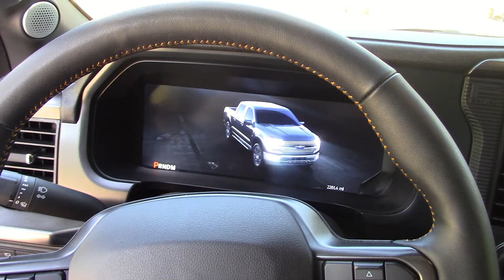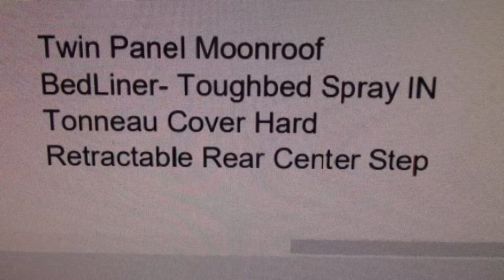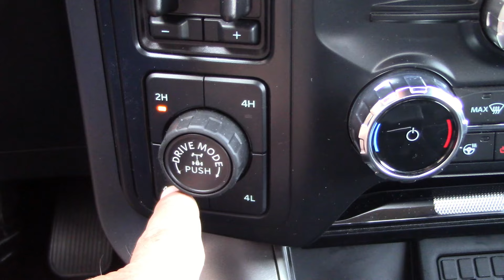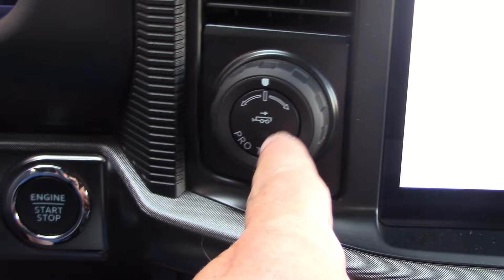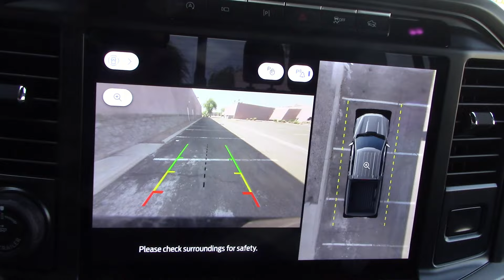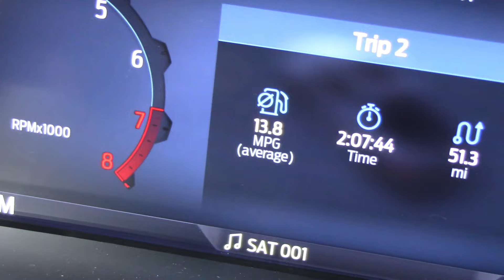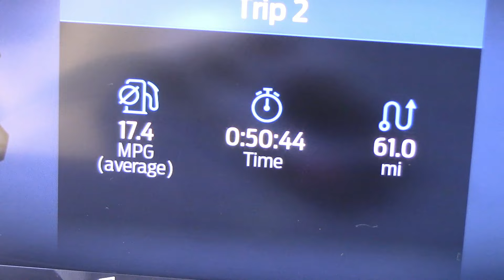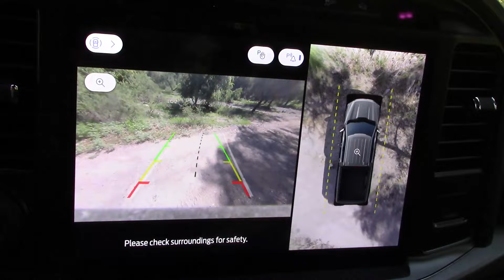2024 Ford F-150 Tremor Road Test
2024 Ford F-150 Tremor Road Test